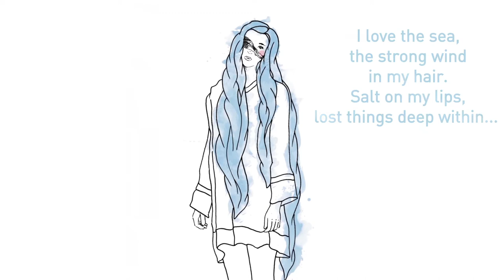Agronauti - Our love for the city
Protect your skin from urban pollution. That is what we love to do!

This group rocks!

This content is under Creative Commons 4.0 license.